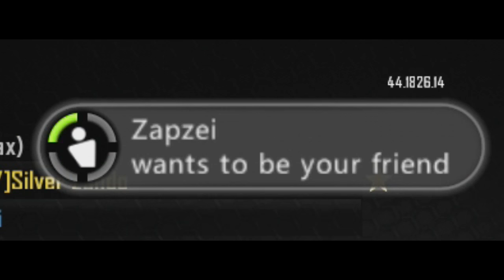Best of Zahdo - Episode 1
Episode 1 of random compilations of my videos.